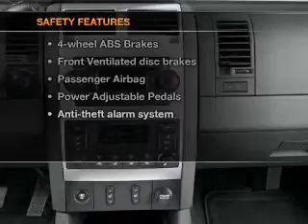2004 Dodge Durango - Tustin CA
Year: 2004
Make: Dodge
Model: Durango
Trim: Limited
Engine: 5.7 liter 8 cylinder 16 valve
Transmission: Automatic
Color: Graphite Clearcoat Metallic
Mileage: 85680
Address:
5 Auto Center Drive